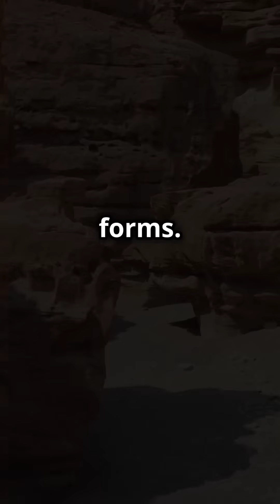The Burgess Shale: A Window into Earth's Ancient Life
Step back over 500 million years to explore the Burgess Shale, one of the most extraordinary fossil sites ever discovered. Located in the Canadian Rockies, this deposit preserves a stunning array of prehistoric creatures from the Cambrian Explosion, a period of rapid evolutionary change. What secrets do these fossils reveal about the origins of complex life on Earth? Join us as we uncover the mysteries of the Burgess Shale and its significance in understanding our planet’s ancient past.

Description (Français) :
Remontez plus de 500 millions d’années pour découvrir le Schiste de Burgess, l’un des sites fossilifères les plus extraordinaires jamais trouvés. Situé dans les Rocheuses canadiennes, ce gisement préserve une incroyable diversité de créatures préhistoriques issues de l’Explosion cambrienne, une période de transformation rapide de la vie sur Terre. Quels secrets ces fossiles révèlent-ils sur les origines de la vie complexe ? Plongez avec nous dans les mystères du Schiste de Burgess et son importance pour la compréhension du passé ancien de notre planète.